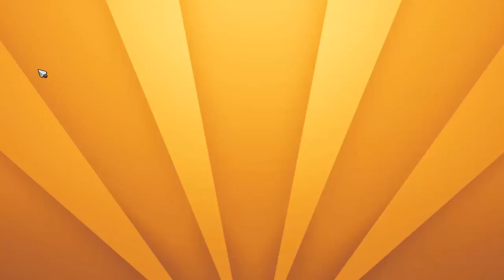Paul and Jay play - Dungeonland - And so it begins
Hello and welcome to Paul and Jay Play!
DUNGEEONNNNLAAAAAND xD
Cheers!
Feel free to make requests for games you'd like to see us play or what ever!
Thanks again.